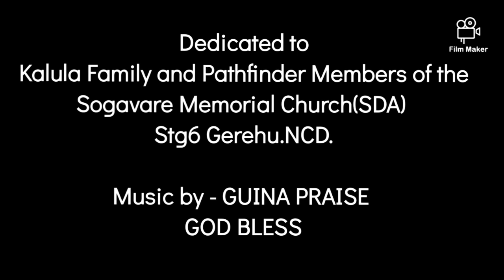Dedicated to Kalula Family- Geku Vele by Guina Praise